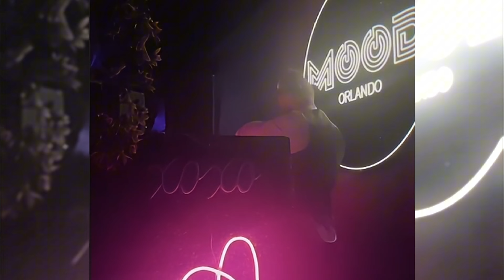DropNinja | Melodic Techno Set @ Mood | Orlando Florida 2024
You can also re-listen to all my live mix episodes on your favorite streaming platforms, including Soundcloud.

Thank you for your support and don't forget to use the hashtags DropNinja, Djmix, ElectronicDanceMusic, TechnoMusic, ShuffleDance, ShuffleCompilation, and TranceRadio to help us reach more music lovers like you.